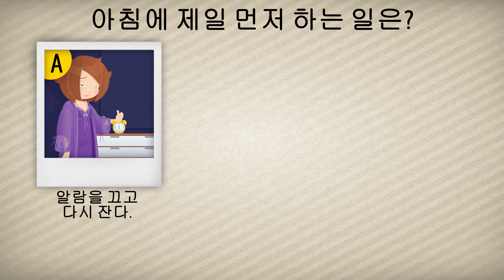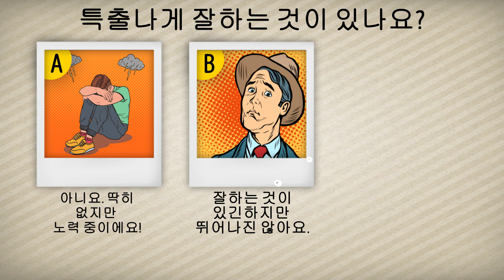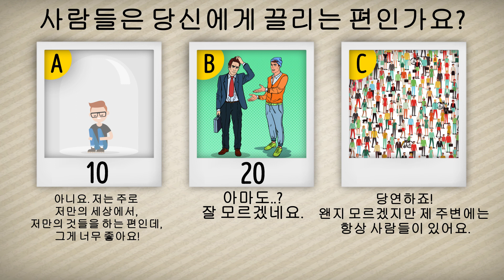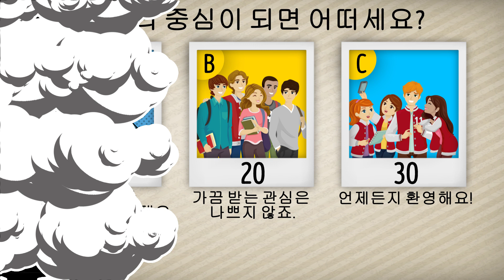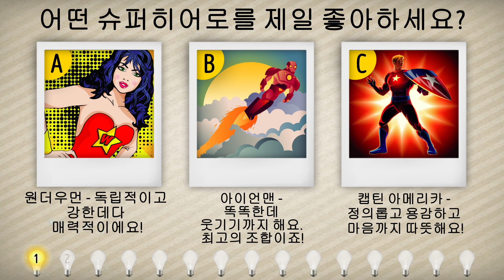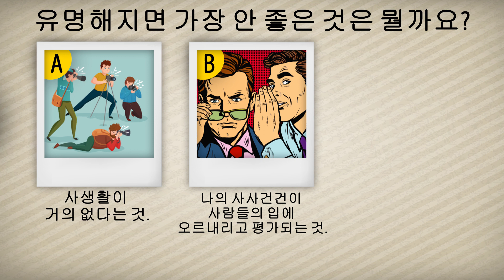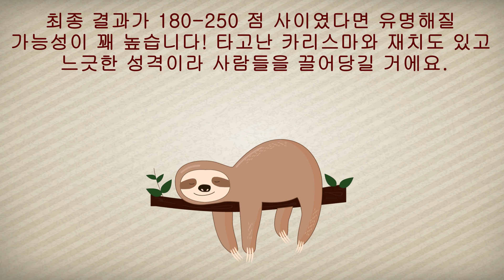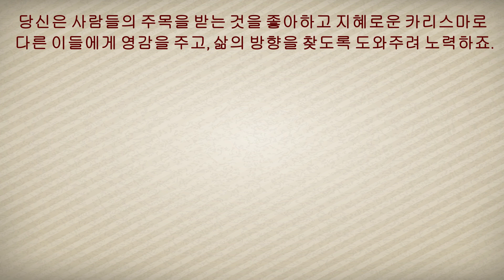내가 유명해질 수 있을까?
어떤 유명인사들은 수많은 스포트라이트를 한 몸에 받는 꿈을 위해 끊임없이 노력해온 한편, 어떤 유명인사는 그들의 삶을 180도 바꿔놓은 한 번의 기회 덕분에 유명해집니다. 자신의 재능을 몰랐던 건 아니지만, 운이 좋았던 덕에 자신이 정말 원하는 게 무엇인지를 깨닫게 된거죠. 당신도 그들처럼 유명해지고 싶은 적이 있나요?

레드 카펫, 카메라 세례, 인터뷰, 극성 팬까지... 우리는 항상 세간의 주목을 받는 유명인들의 삶을 보게 되는데요. 혹시 당신도 그런 아이돌 중 한명이 될 수 있을까요? 한번 알아보아요!

자 그럼 10개의 질문이 있습니다. 각 질문마다 A, B, C 세 개의 선택 옵션이 있는데요. 너무 깊게 생각하진 마시구요! 그냥 마음이 가는 답을 고르시면 돼요. 각 선택 옵션마다 일정 점수를 얻으실 거에요. 마지막에 그 점수를 합산하면 당신이 유명해질 수 있을지 알 수 있게 됩니다! 준비 되셨나요? 시작해보죠!

TIMESTAMPS:
1번 문제 0:52
2번 문제 1:39
3번 문제 2:28
4번 문제 3:16
5번 문제 4:03
6번 문제 4:48
7번 문제 5:33
8번 문제 6:28
9번 문제 7:22
10번 문제 8:10

SUMMARY:
- 100-170점이 나왔다면, 유명해질 가능성은 없어요. 유명세나 스포트라이트에 별 관심이 없기 때문이죠. 당신은 자신이 좋아하는 것을 하고 자신에게 중요한 사람들과 시간을 보내는 걸 최고로 여기죠. 그렇지만 성공하지 않을 거라는 건 아닙니다! 당신은 매우 성실한 편이기 때문에 좋은 일이 있을 거에요.

- 최종 결과가 180-250 점 사이였다면 유명해질 가능성이 꽤 높습니다! 타고난 카리스마와 재치도 있고 느긋한 성격이라 사람들을 끌어당길 거에요. 당신이 유명해지지 못하게 가로막는 게 있다면 바로 가끔 찾아오는 게으름입니다. 힘들고 반복적인 일을 그리 좋아하는 편이 아니죠. 모험을 떠나고 즐거운 시간을 보내는 걸 훨씬 더 좋아하는 편입니다.

-260점 이상이 나왔다면 당신은 언젠가 유명해질 겁니다! 당신의 가족과 친구들이 이걸 들으면 별로 놀라지도 않을 거에요. 자석처럼 사람을 끌어당기는 매력이 있고 성실할 뿐더러 하는 일에 헌신하는 편이니까요. 당신의 마법 레시피는 간단해요. 원하는 것을 알고 매일 노력을 하는 거죠! 당신은 사람들의 주목을 받는 것을 좋아하고 지혜로운 카리스마로 다른 이들에게 영감을 주고, 삶의 방향을 찾도록 도와주려 노력하죠.

5분 Tricks 채널을 구독하십시오~~~

goo.gl/6eHzqB